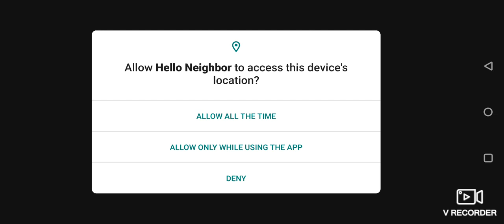playing hello neighbour act 1- Android,IOs